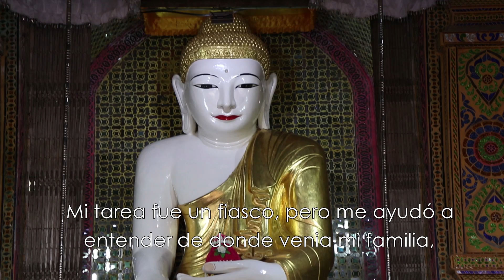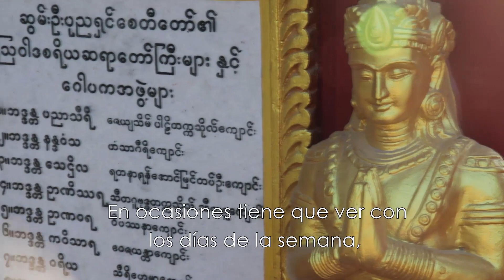La oscura razón por la que no tienen apellidos MYANMAR..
👇👇 ¿Ya diste CLICK en "ver mas" ? 👇👇

Un dato curioso de Myanmar: no tienen apellidos. Es incógnita aun, pero nos ayudará a conocer la HISTORIA DE MYANMAR.

🔊Tengo un blog que NO ES DE VIAJES, sino de __________ (míralo por ti mismo)